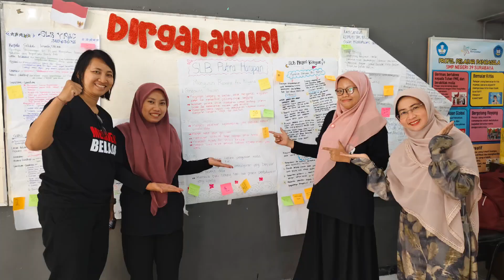Lokakarya Kombel dalam Sekolah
Kegiatan lokakarya kelas SLB 01 bersama 6 Sekolah Penggerak Angkatan ke 2 Provinsi Jawa Timur